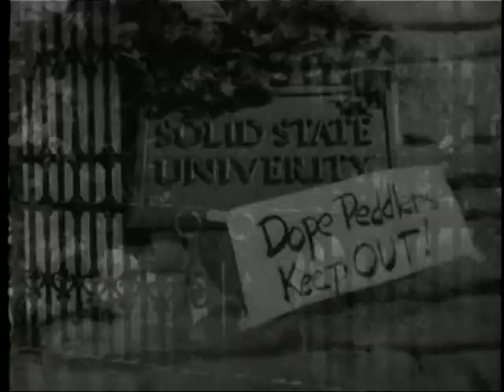J-Men Forever Part 6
from the DVD: "J Men is the story of The Secret World War, a War of Cultures as Rock and Roll smashes Shmaltsy Music. This outrageous comedy was created by the Firesign Theater's Phillip Proctor and Peter Bergman in the style of Woody Allen's 'What's Up Tiger Lilly". From the goldmine of Republic Cliffhanger Serials, J Men was overdubbed with new voices and script to a classic rock soundtrack. For more than 20 years, J Men has been only rarely available and mostly on pure quality bootlegged videos. This digitally re-mastered version is authorized by Proctor and Bergman, with special hilarious bonus interviews on the making of the film. J Men Forever became the signature for Night Flight's stoned comedy audience in the 19080's. This ultimate late night chronic high comedy was the most demanded rerun for the entire 8 years Night Flight was on the USA Network. Shtay Hi